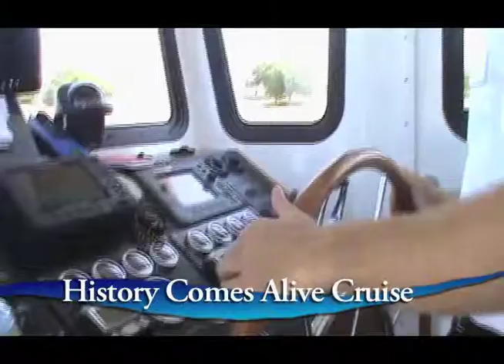Oklahoma River Cruises - History Comes Alive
Experience history as you never have before. Colorful Oklahoma characters will reenact history through the eyes of those who created it! On-board concessions are available. This is a regular fare cruise.